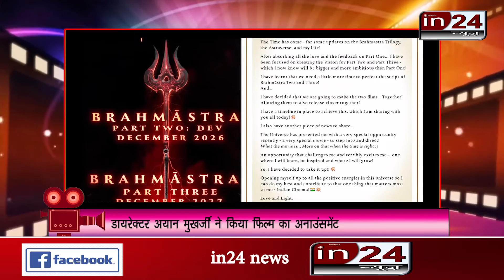Bollywood BUZZ: Brahmastra Part 2 और 3 को लेकर Ayan Mukerji ने किया बड़ा ऐलान | in24news